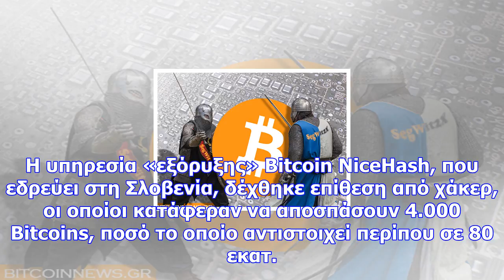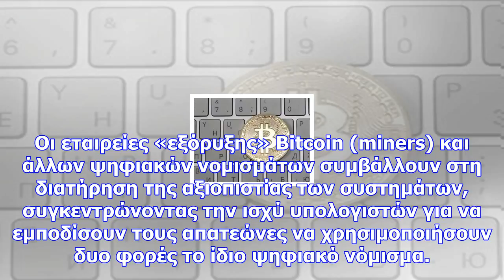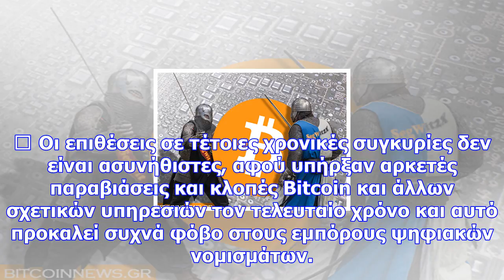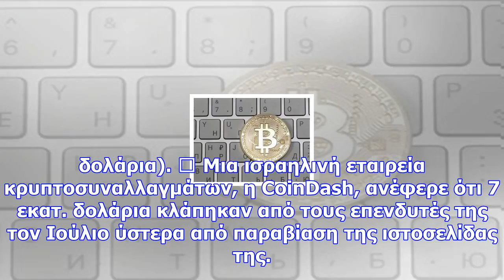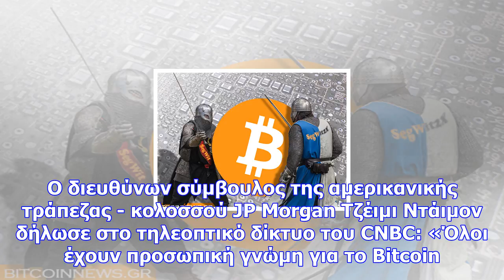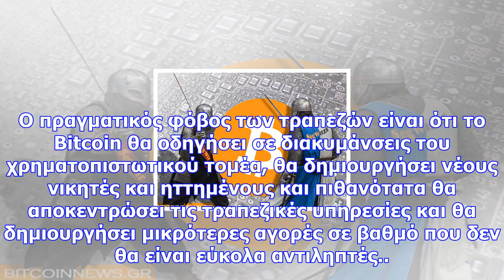Ο «πόλεμος» για το bitcoin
Eπίθεση χάκερ στο πιο ισχυρό ψηφιακό νόμισμα Πρόσφατα κλάπηκαν δεκάδες εκατομμύρια δολάρια σε μορφή ...